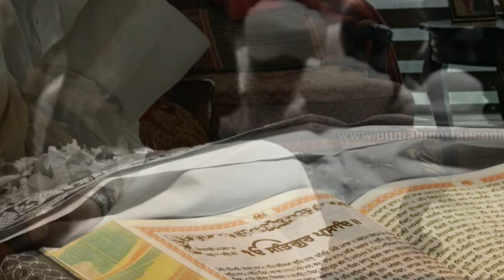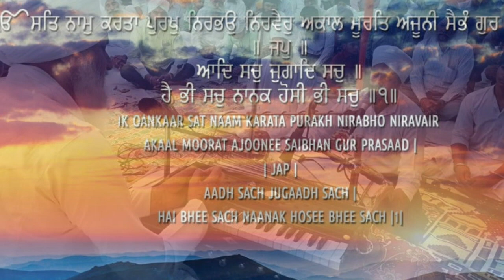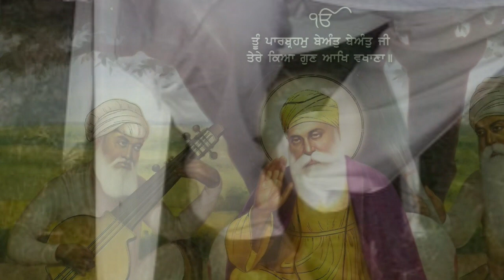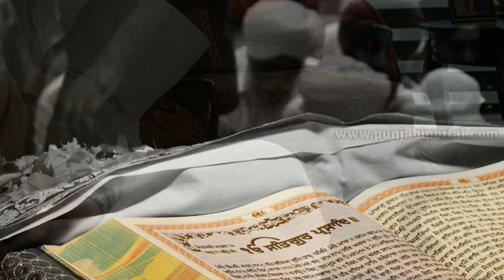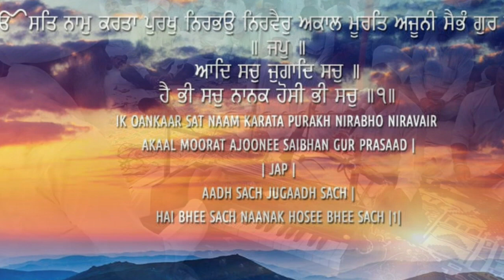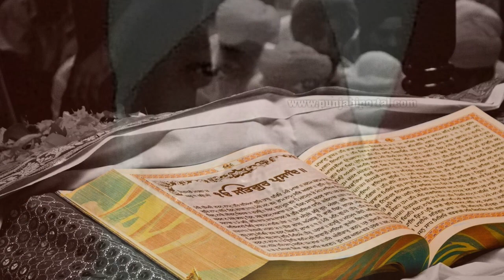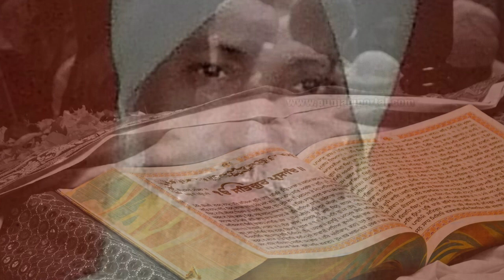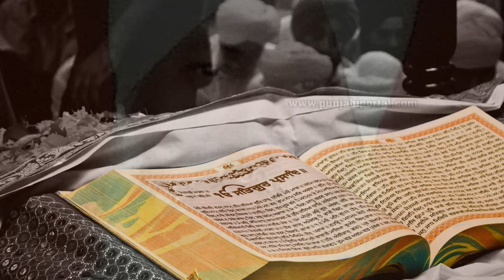Satsang: Raje Janak nu updesh {Diwan 8} /Sant Gurdeep Singh Ji (Khubia Nangal Wale)